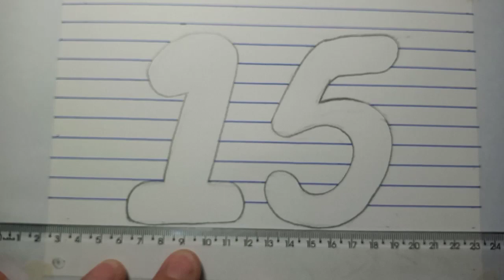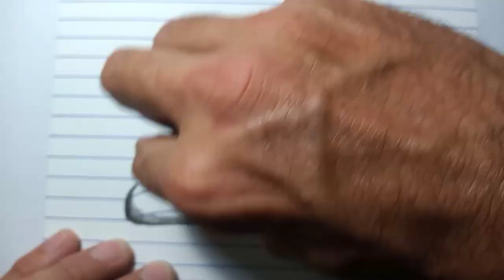Desenho 3D: Número 15 em relevo entre linhas numa folha de papel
Desenhando o número 15 com relevo entre linhas numa folha de papel usando lápis grafite, esfuminho e caneta hidrocor através do efeito tridimensional promovendo ilusão de ótica